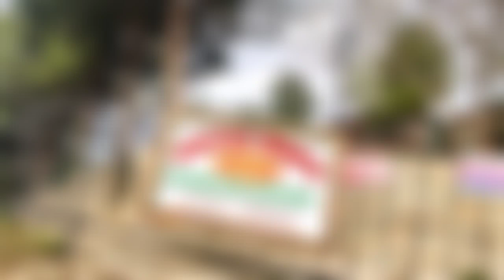PİZZACI MUSTİ, İSVEÇ'TE Kİ, 50 YILLIK PİZZA USTALIĞINI, KARGI'DA Kİ KÖYÜNE TAŞIDI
MUSTAFA AYDIN, (PİZZACI MUSTİ) İSVEÇ'TE Kİ, 50 YILLIK PIZZA USTALIĞINI, ÇORUM KARGI'DA Kİ DOĞDUĞU ÇETMİ KÖYÜNE TAŞIDI
DÜNYANIN LEZZETLERİNİ KÖYÜNE TAŞIMAKLA KALMADI, YEREL LEZZETLER YARATTI, YÖRENİN İSİMLERİYLE ADLANDIRDI...
YOLUNUZ DÜŞTÜĞÜNDE DÜNYALI BİR ENTELLEKTÜELLE SOHBET İÇİN KENDISİ SİZLERİ BEKLİYOR...